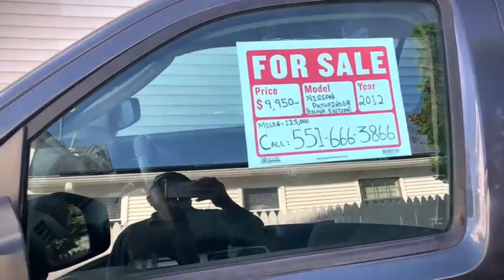Cars on Sale in USA 🇺🇸 (Normal and affordable prices) daniyalshabbir My Son businesses💼📝